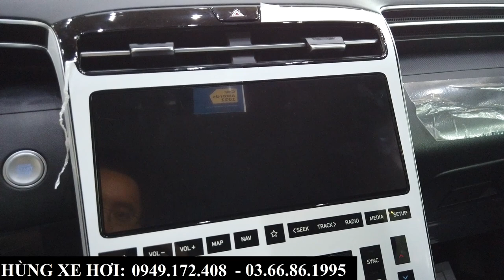Review Hyundai Tucson Tiêu Chuẩn 2023 | Giá Lăn Bánh Tại Bắc Ninh, Bắc Giang Tháng 6 Chỉ Từ 900TR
+ Hotline Tư Vấn: 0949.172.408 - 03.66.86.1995